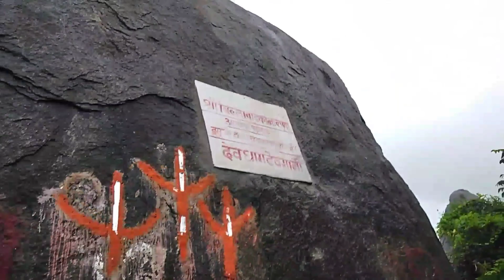Real traditional village devmali Rajasthan | देवनारायण मंदिर देवमाली । Ramdevra yatra day 5